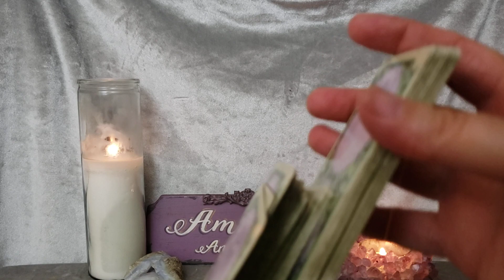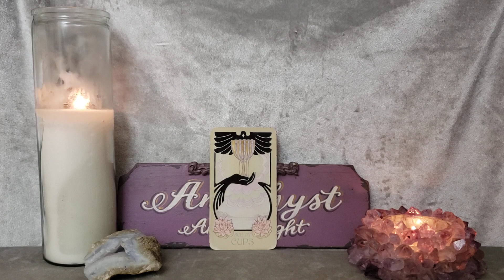You Will Know True Joy - Card of the Day - Aug 11, 2022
🔮  private readings 🔮